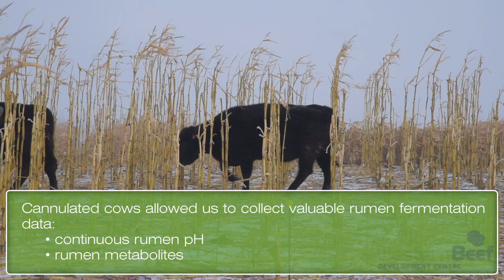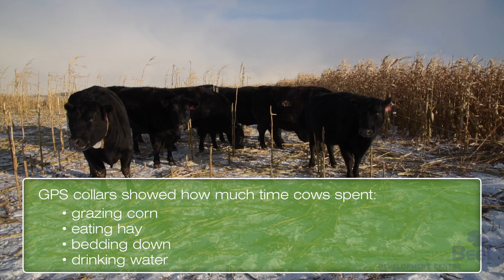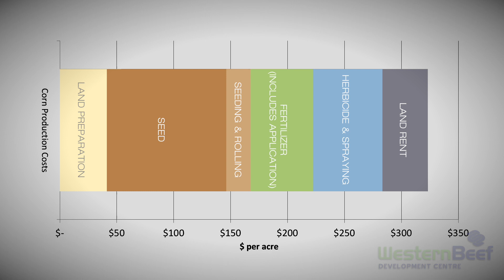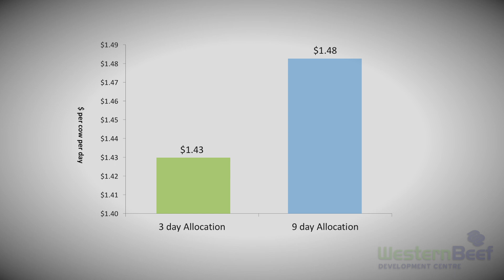WBDC - Refining Corn Grazing Recommendations - 3 vs 9 d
This research video features Dr. Bart Lardner and his graduate student, Breanna Anderson, sharing 2-year results on a study that compared 3 versus 9 day allocations of standing corn with and without a fibre (hay) source.

The study involved 120 dry, pregnant beef cows per year in one of four treatments.  Each treatment replicate also included a cannulated cow to measure movement and preference (via a GPS collar) and rumen pH.